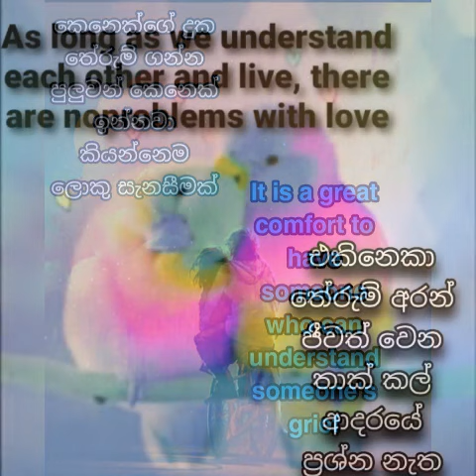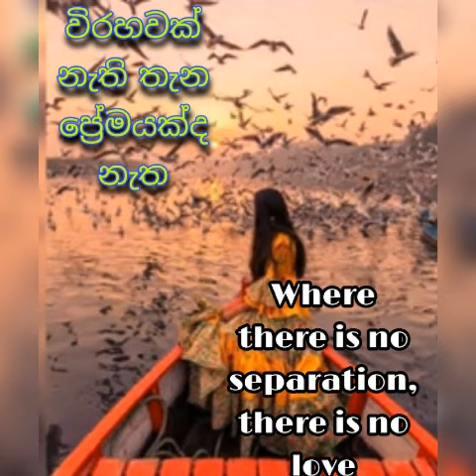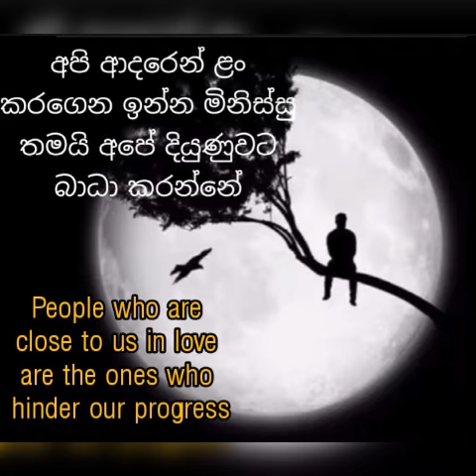Hithata wadina wadan